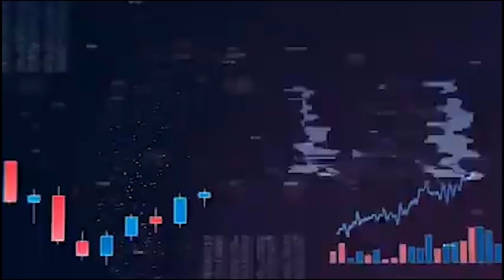10X For Gen XYZ Podcast Ep. 29 From House Hacking to Commercial Broker with Will Tiao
Move over, baby boomers. It's time for gen X, Y, and Z.

It's time to stop waiting on the world to change. It's time to be the change.

Join Zach Winner and Mark Rios every week in our new podcast as we learn how others had the grit, determination, and conviction to 10X their lives.

In this episode, we talk with Will Tiao!
Will Tiao is a real estate developer, broker, and property manager. He is the Director of Commercial Real Estate at The Collective Realty and the owner of Tiao Properties, a property management and real estate investment company. Tiao Properties manages over 200 units throughout greater Los Angeles. Since opening the business in 2012, Will has sold hundreds of units with over $135 million in sales.

Tiao worked for Senate Committee on Foreign Relations, U.S. Department of Labor and House Committee on Ways and Means. He was a Presidential Management Fellow under the Clinton administration and went on to become an international economist under the George W. Bush administration. However, after having spent a decade in international politics on the East Coast and abroad, Tiao decided to leave politics and came to Los Angeles to pursue a career in entertainment.[2]

In 2002, Tiao's entertainment career began as an actor in Sex and the City. In 2005, Tiao became a writer and producer in A Starbucks Story. Tiao has worked as an actor, producer, and writer/translator for TV, film, and stage. His TV credits include MADtv (FOX), Yes, Dear (CBS), Untold Stories from the ER (TLC), Mind of Mencia (Comedy Central), The Winner (FOX), and the internet series Quarterlife. His theatre credits include Waiting for Lefty, Extremities, Marty, In the Boom Boom Room, and Proof. He starred in and produced the award-winning short film "A Starbucks Story" as well as the independent dark comedy "Stan." He is the writer, actor, and producer of Formosa Betrayed, a feature film based on the true events surrounding Taiwanese democracy and independence activists in the 1980s.

Tiao currently is the owner of Tiao Properties, a full-service real estate and property management company serving the Greater Los Angeles Area.

Join us on this new episode as we explore ways that can help you 10X your life.